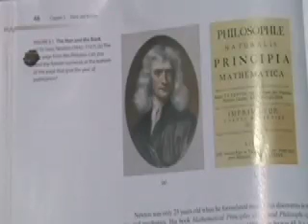Newton's Law of Motion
A brief lesson in Physics on Sir Issac Newton's Law of Motion!